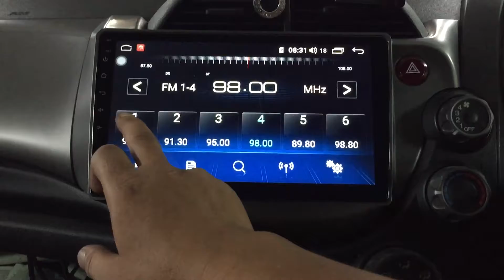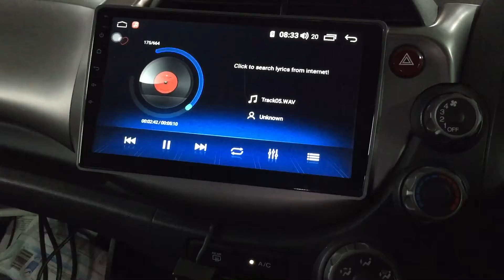Honda FIT👉2009 Installed Android 10.2”4G 64GB 8 Core Including Basket Casing plug n play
Honda FIT👉2009
Installed Android 10.2”4G 64GB 8 Core Including Basket Casing plug n play

7”inch～9”inch～10.2" inch
Android Headunit Universal
（Android Phone N iPhone Can Use）
8.1 2G 32GB 8 CORE
-Netflix
-SIM Card Slot
-DSP
-Free Sygic MAP
-Supports Google MAP
-Supports Waze MAP
-Mirroring N Airplay
-Bluetooth
-WIFI
-Main features GPS navigation
1024 x 800
Built in 32gb , 128GB upgradable
USB input up to 2 or 3

8 kaki bukit ave 4，#05-42 premier @ kaki bukit，singapore
415875
Monday-Saturday 9:30AM-10PM
Sunday 12PM-10pm